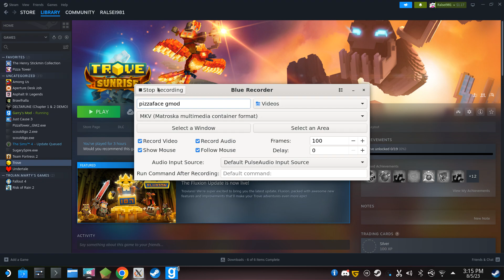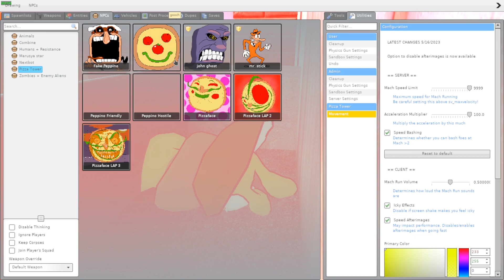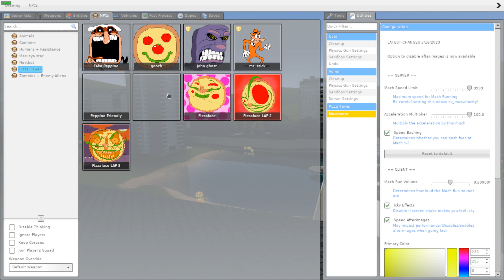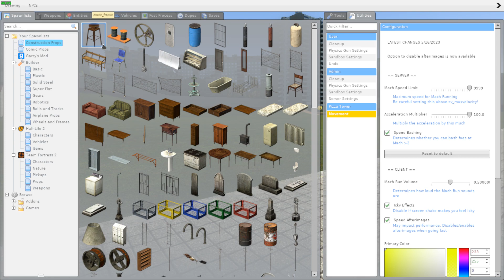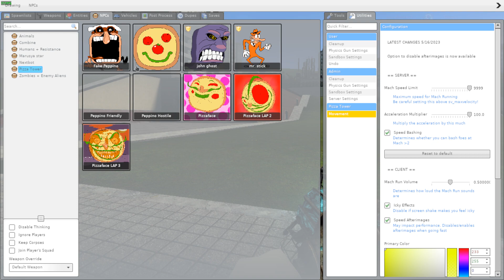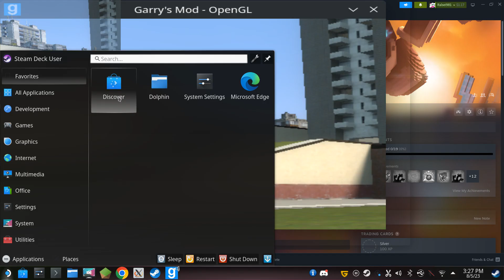pizzaface gmod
the pizzaface gmod workshop item. its a hard worked on thing to say the least. its far from perfect and its even hard almost. idk what to say lmao.

(i had thew pizza tower movement mod installed as well bc the normal walk speed was way to slow.)